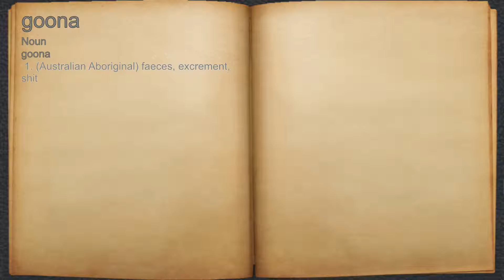What does goona mean?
A spoken definition of goona.

Intro Sound:
Typewriter - Tamskp